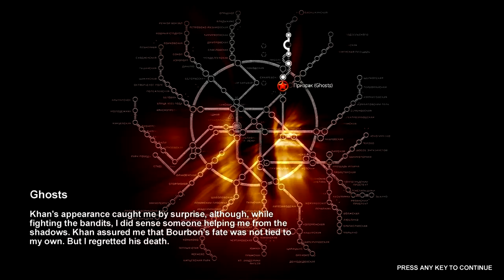TGR - Govan Plays Metro 2033 Ep.4 - Glitchhhh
More Metro 2033!  Some glitches start to get to me quite a bit -.-